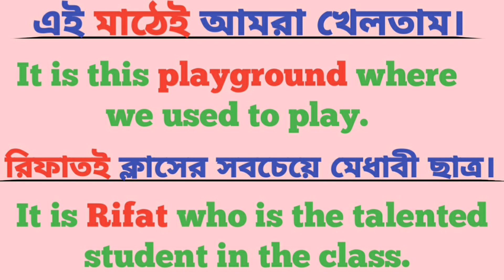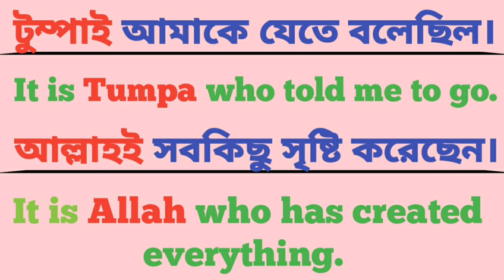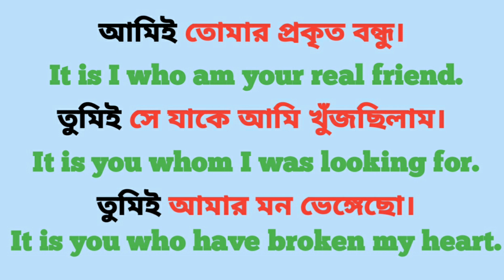☝Spoken English | How to speak English fluently 👉আপনি কি ইংরেজিতে খুব কাচা? Short technic.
First of all, I would like to convey my sincere congratulations and best wishes on behalf of Short Technic. I hope that by the grace of Allah all is well.

English is an almost universal language and fluency is important for anyone who wants to work internationally.

Today I will share with you, how to speak English? When we speak English we face various problems. We feel ashamed when we speak English. We do not want to speak English. We think we can't speak English. So, most of the time, I'm afraid to speak English. But today I will share with you some tips that will allow you to speak thousands of sentences in English in a very short time.If you write these tips, you will not be afraid to speak English, you will be able to speak English easily.

Cover topic:-

Spoken English
English spoken
How to improve in English
Improve in English
Improve spoken English
Improve speaking English
How to learn English
Learn English
Speak in English by Short Technic
Improve in English by short technic
Learn English by short technic
Learn simple tips by short technic
Learn easy rule by short technic
Learn easy formula by short technic
How to speak in English by short technic
How to learn English by short technic
How to improve in English by short technic
Learn spoken English by short technic
Speaking English
Short technic
Short technic for learning English
Short technic for spoken English
Short technic for speaking English
Short technic for English
Short tips for learning English
Short tips for spoken English
Short tips for speaking English
Short formula for learning English
Short formula for speaking English
Short formula for spoken English
Short tricks for learning English
Short tricks for spoken English
Short tricks for speaking English
Easy tricks for learning English
Easy tricks for speaking English
Easy tricks for spoken English
Easy technic for learning English
Easy technic for speaking English
Easy technic for spoken English
Easy tips for speaking English
Easy tips for spoken English
Easy tips for learning English
Easy formula for learning English
Easy formula for speaking English
Easy formula for spoken English
Easy formula
Easy tips
Easy tricks
Easy technic
Short formula
Short tips
Short Technic

Never stop thinking and learning.